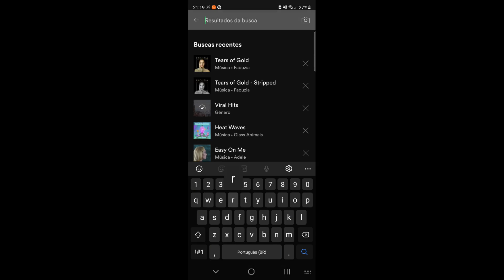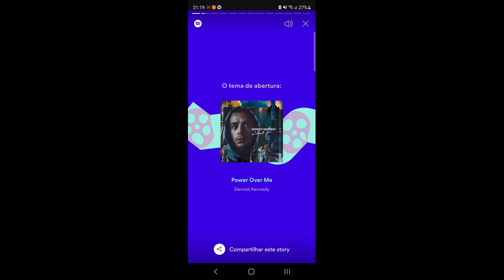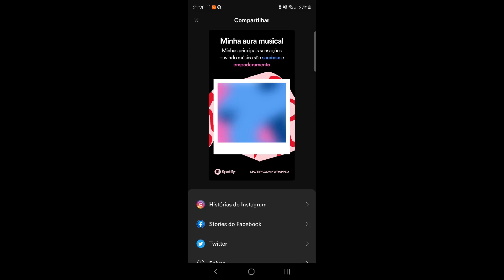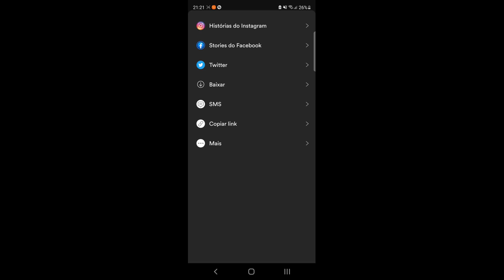COMO POSTAR A RETROSPECTIVA DO SPOTIFY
COMO POSTAR RETROSPECTIVA DO SPOTIFY, este vídeo é um tutorial para você aprender facilmente Como ver o Spotify Wrapped 2021 e compartilhar,